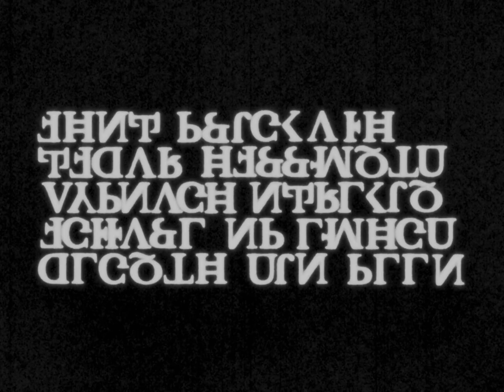Friendly Rabbit (1988) - 4K 16mm Scan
felt like making an animation today and this was the result idk
models, shader, sound effects, film effect, and everything else made by me

my analog video/film/nerd server where i post previews of stuff im working